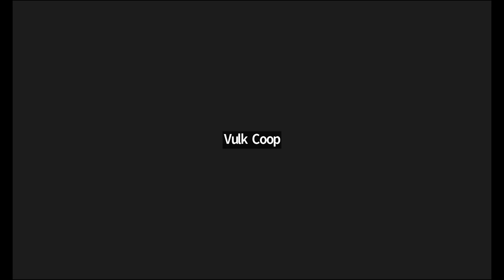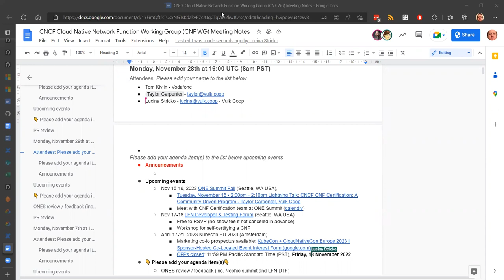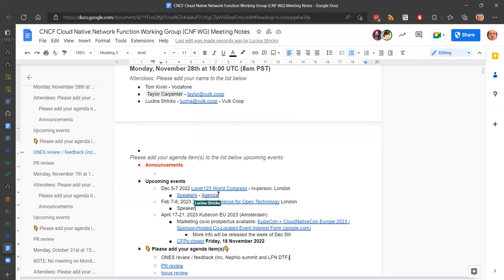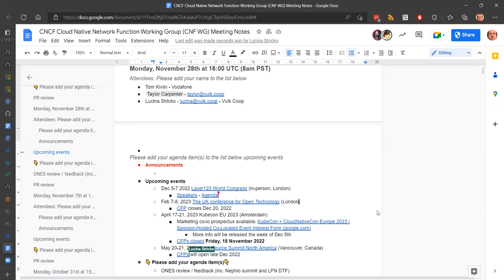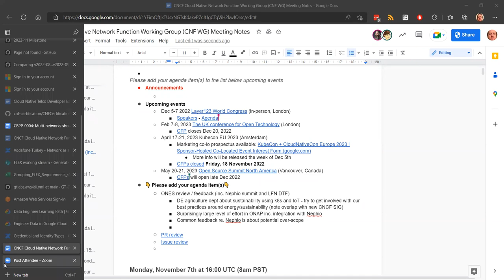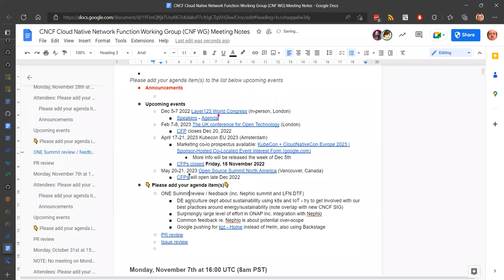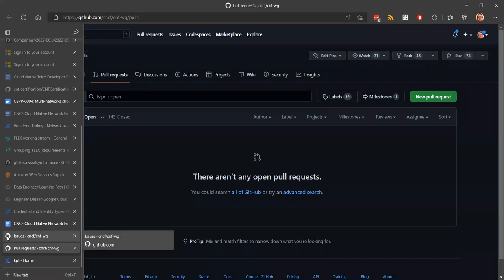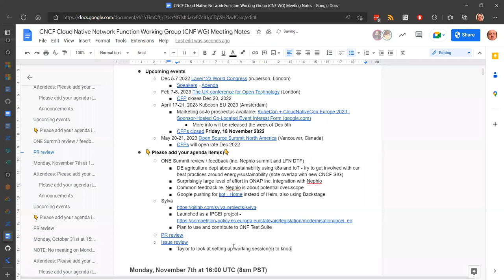CNCF CNF WG Meeting - 2022-11-28